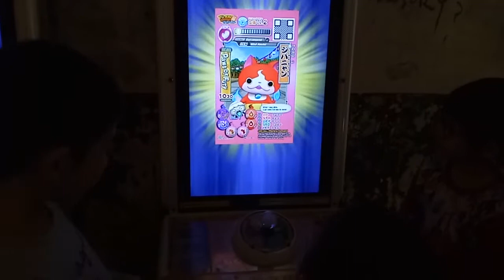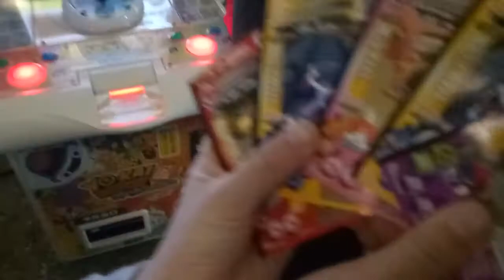kids playground ~indoor outdoor -孩子們的遊樂場〜室內室外-子供たちの遊び場〜屋内屋外-어린이 놀이터 ~ 실내 실외 妖怪手錶 華山創意文化園區 ~otoro